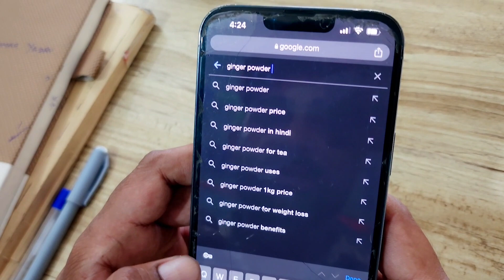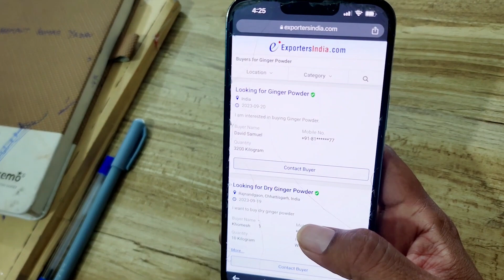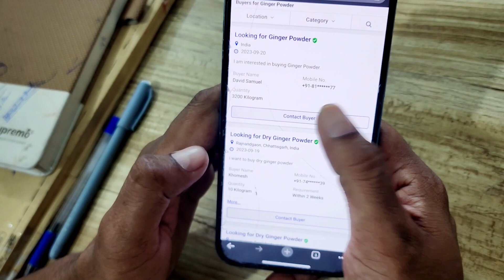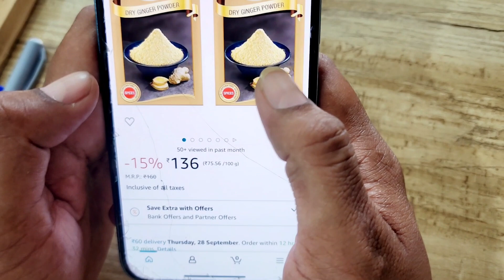बिना पैसे लगाए 16 हज़ार दिन की कमाई new business idea | small business idea 2023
▶ OUR PRODUCTS ◀
Color Fixer Liquid for clothes :
RFID Smart Attendance System :
Broom Making Machine :
Cotton Wick Making Machine :
Broom Raw Materials (Plastic, Grass, Packaging) :